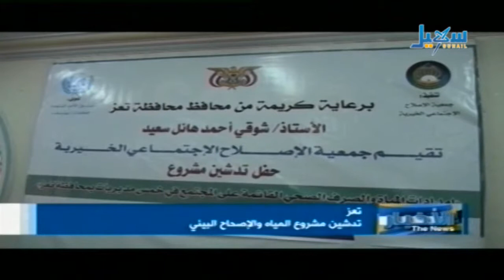الأخبار الساعة الرابعة والنصف 07 09 2013